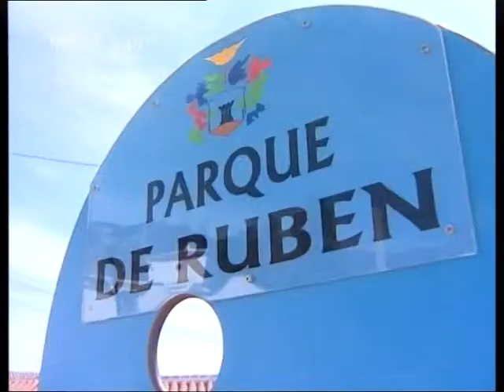Los niños de La Alquería ya tienen "columpios" a su altura.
Los niños de La Alquería ya tienen "columpios" a su altura. El Ayuntamiento abre un parque infantil en este diseminado tras la demanda de sus vecinos, que pedían una zona de recreo para los más pequeños junto a la tradicional atracción a la que suben los mayores en la fiesta de la Cruz de Mayo.